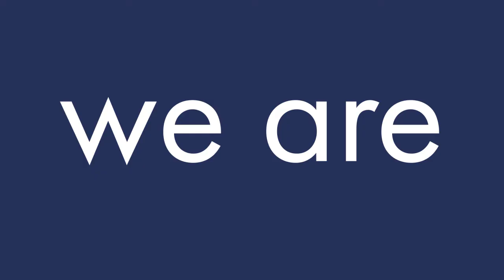Boat Central | B2B Website Promotion | ICAAL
We know how to drive more customers through online and offline marketing.